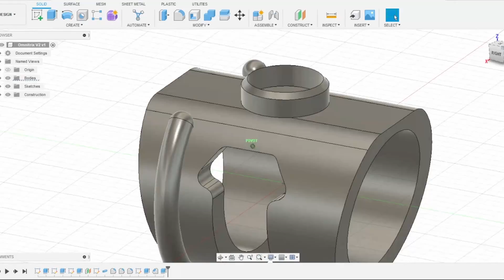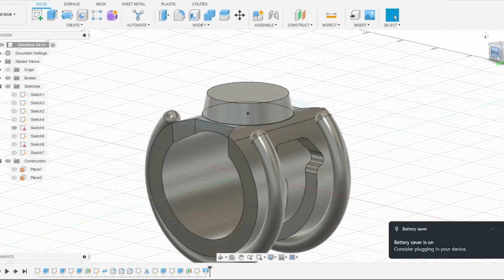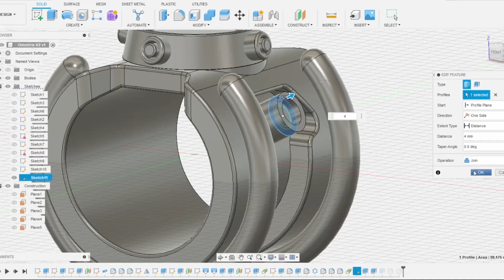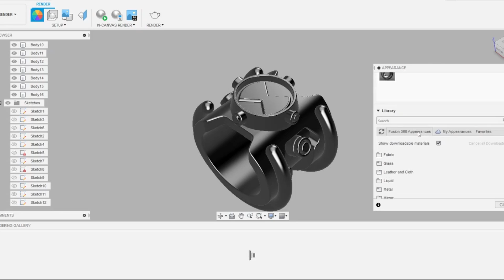How To Design a DIY 3D Omnitrix ...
Enjoy the process of me designing a custom 'Classis Ben 10 Omnitrix' in Autodesk Fusion 360.

This video is a tutorial of modeling classic Omnitrix from the Ben 10 franchise.

Also check out this video where I converted 'Apple Watch Ultra' into 'Omnitrix' -

Gears Used:

Cooling Pad

Some Budget Laptop's For Using Fusion 360 -